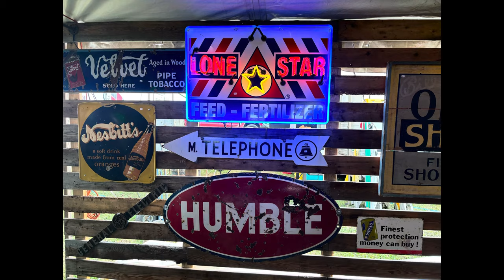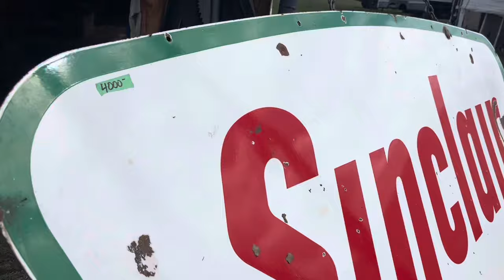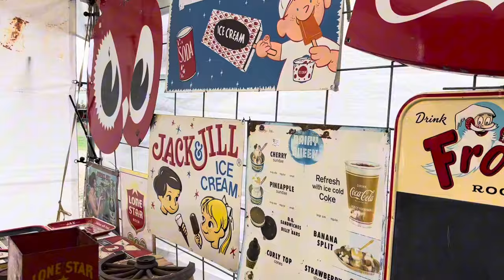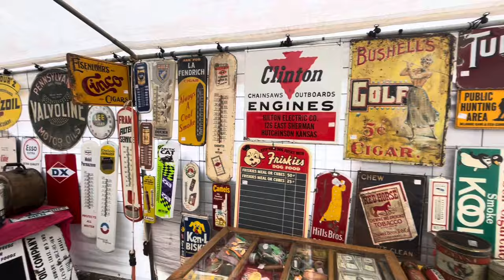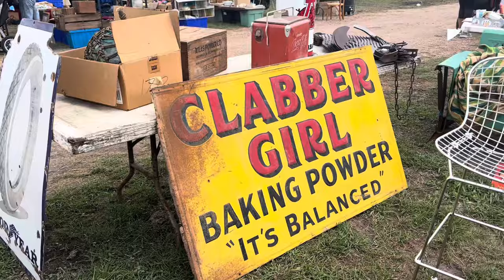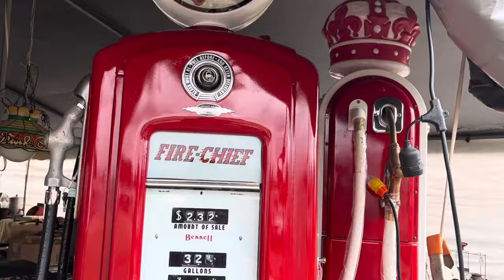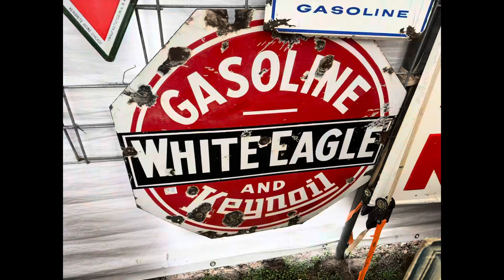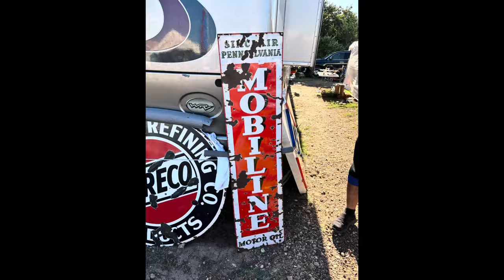Round Top Texas Antique Show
Walking thru Bar W Field at the Round Top Antique Show.